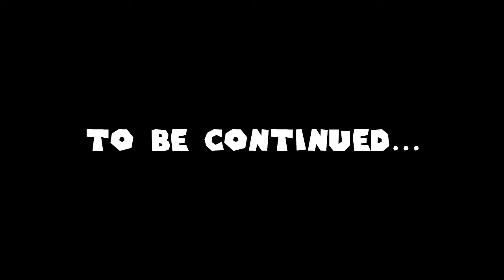The Try Hards Play Pikmin 2: Episode 21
Discord for The Try Hards!